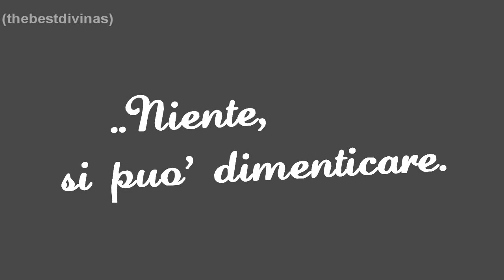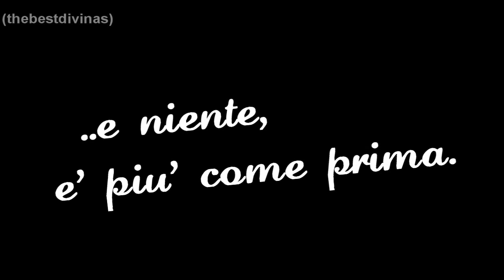Tan Perfecta Como Te Imagine' ~ Trailer [BoxInfo]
NON COPIARE LE IDEE, USATE LA VOSTRA CAPOCCIA. GRAZIE.

Eeeh, niente. ci ho messo due mesi per salvarlo, però vabbe... Voglio commenti e pareri, spero la seguirete, A Daph's Life continuerà lo stesso.
Chau, baci.
Ok, quello di sopra è quello che ho scritto prima di andarmene, ero di fretta, e credo si noti (?) l'ho messo a caricare prima di scendere, sono tornata, ed ho trovato un sacco di commenti bellissimi, che mi hanno reso più che felice. sono contenta che vi piaccia, e che la seguirete. Questa è la serie che volevamo fare io e mia cugina da tempo, e sarà fatta da soli video. La storia la capirete man mano, è un po complicata, e poi voglio lasciarvi nel dubbio. il Trailer all'inizio è mozzato (?) sony vegas mi ha tolto una scritta, comunque inizia "Un'intera via non può essere dimenticata.." e poi il resto.
Volevo sottolineare che io odio le colonne sonore o cose così, non sono un tipo che le usa spesso, però per questo trailer ho usato questa, perchè non sapevo che canzone usare ahahaha. La colonna sonora che c'è è "Latura's Theme".
Grazie di cuore per tutto, appena posso posto il primo capitolo.
vi voglio bene, chau.